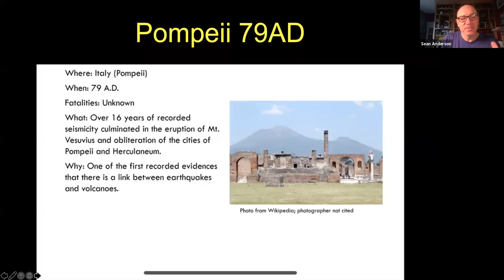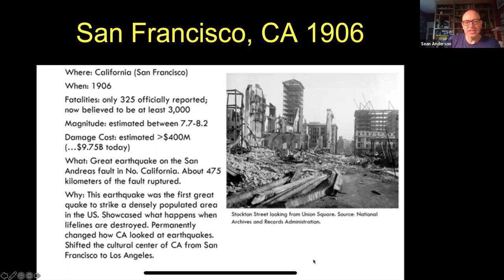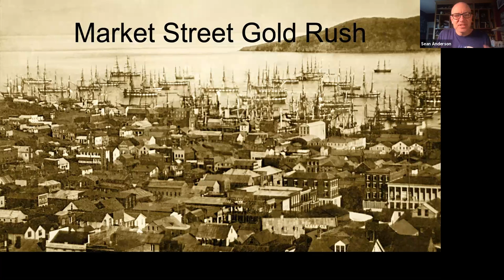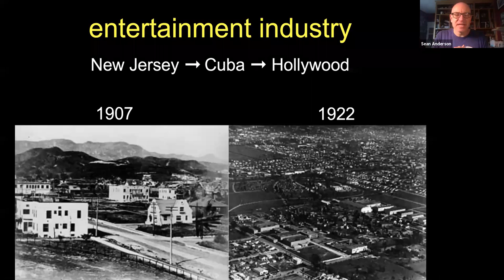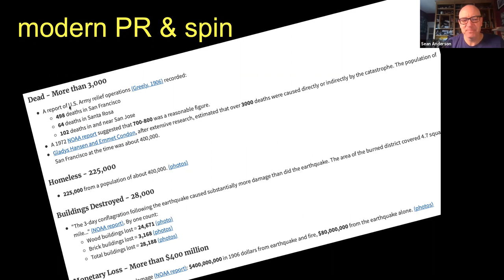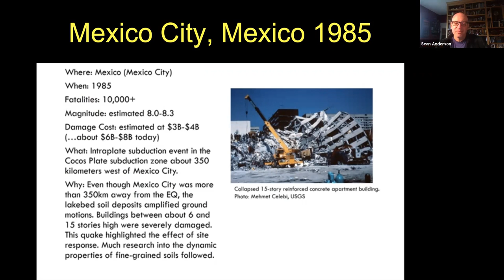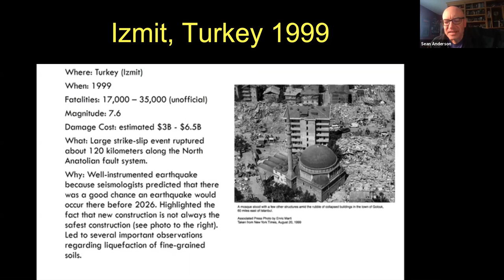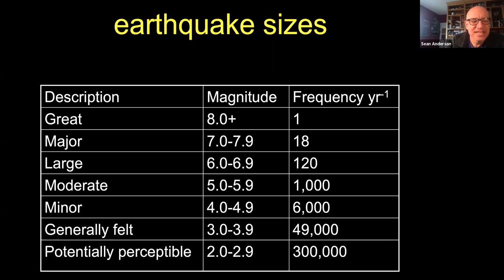Earthquakes-Historic Quakes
We begin our dive into earthquakes by looking at some key historic tumblers of relevance globally or to us here in California.